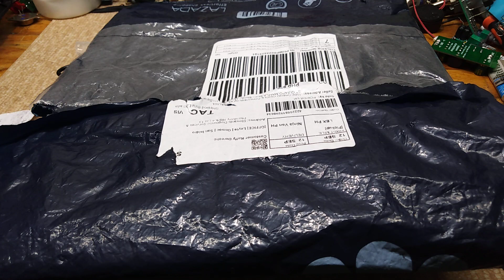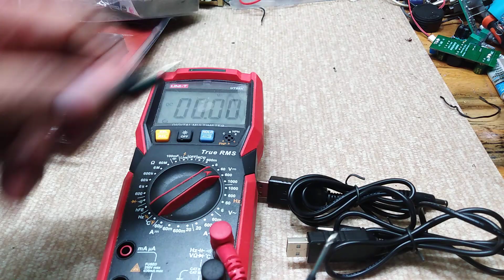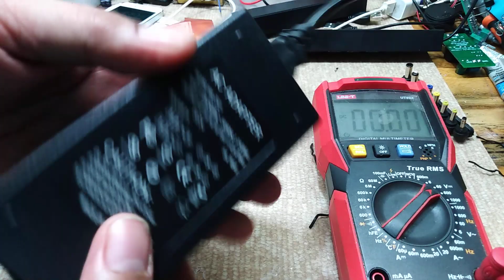NEW MULTI OUTPUT ADAPTOR, 5V - 12V DC/DC CONVERTER, USB HUB, DVI - HDMI CORD + SPECIAL SHOUT OUTS.